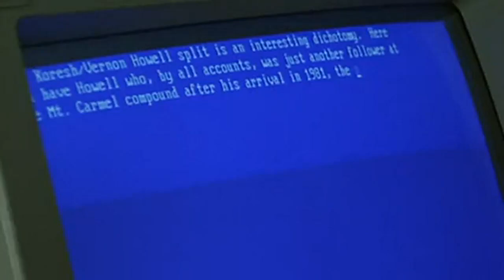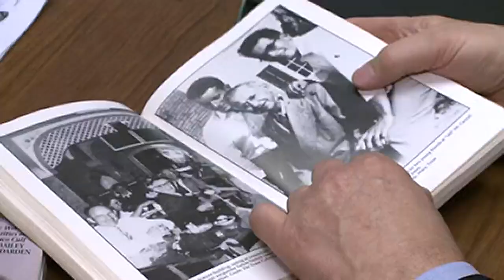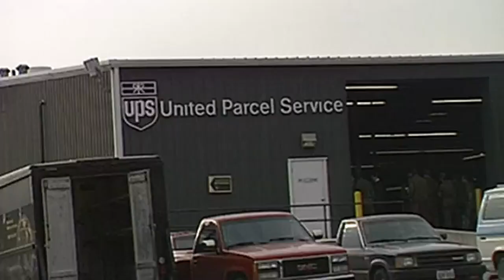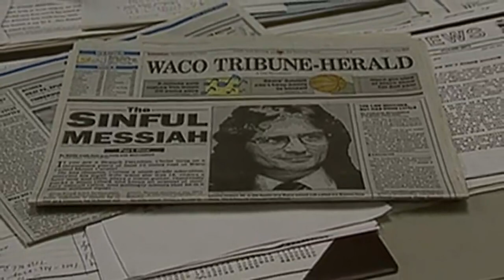Branch Davidian Standoff: How David Koresh went from aspiring rock star to Christian sect leader